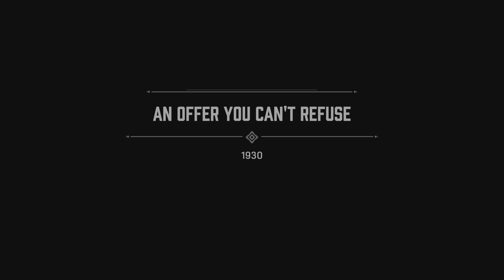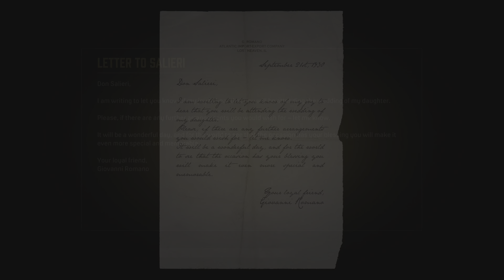Mafia Definitive Edition | 4K HDR PS5 Gameplay | Part I